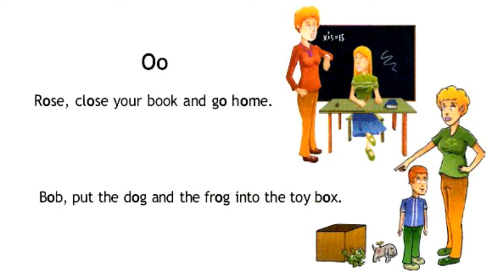Spotlight 3 p.61 ex.3 CD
Английский в фокусе 3 с.61, упр.3 КД

Student's Book
Учебник

Module 4
Модуль 4

COME IN AND PLAY!
ЗАХОДИ ПОИГРАТЬ!

Unit 7b
Урок 7b

Toys for little Betsy!
Игрушки для маленькой Бетси!

Послушайте и повторите.
Rose, close your book and go home.
Роза, закрой свою книгу и иди домой.

Bob, put the dog and the frog into the toy box.
Боб, положи собачку и лягушку в коробку для игрушек.